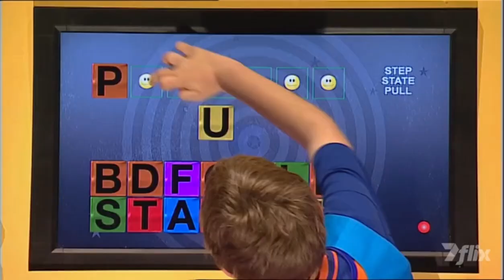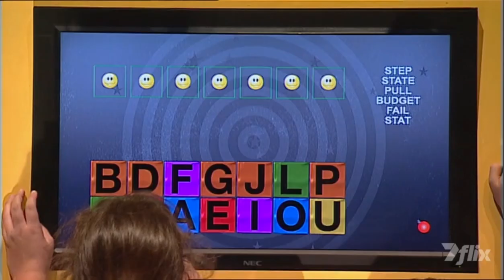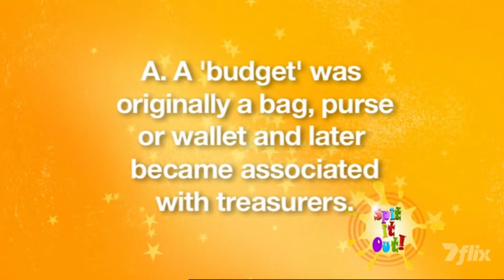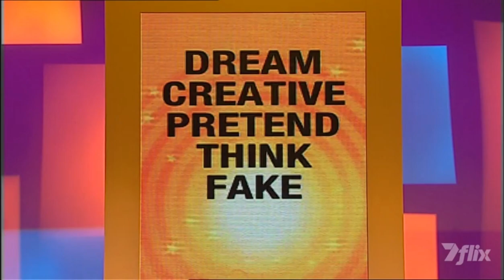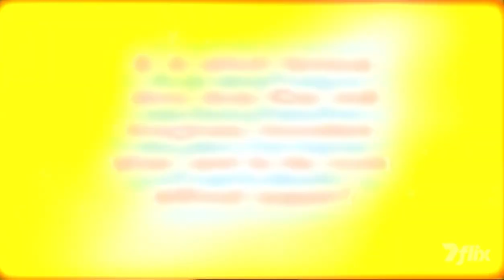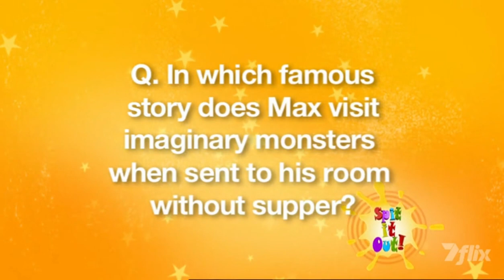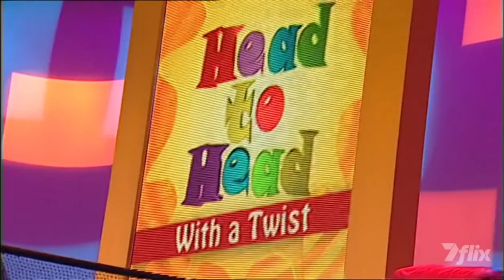Spit It Out (2011) Benton vs Plenty Parklands - Full Episode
This is the only episode I have. Recorded on 05/07/2020

tags: Spit It Out sizzle reel aus australia tv television show kids game melbourne school children 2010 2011